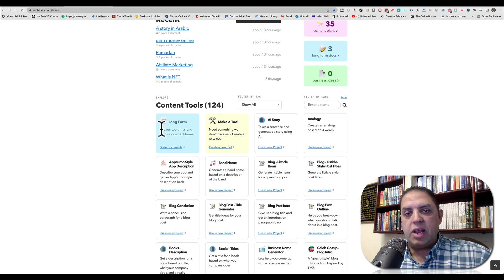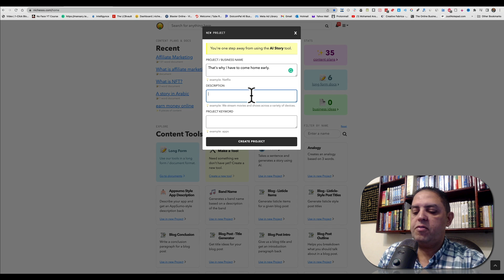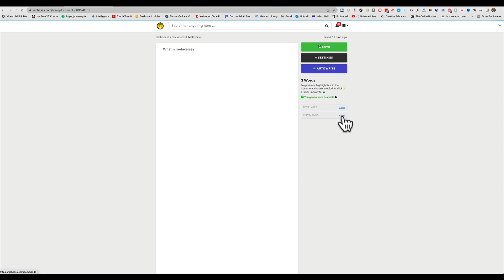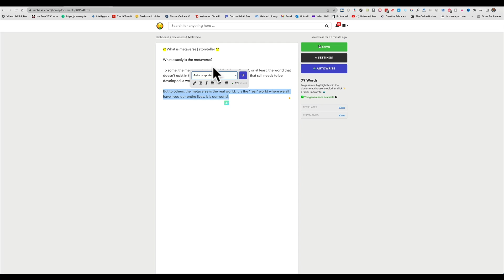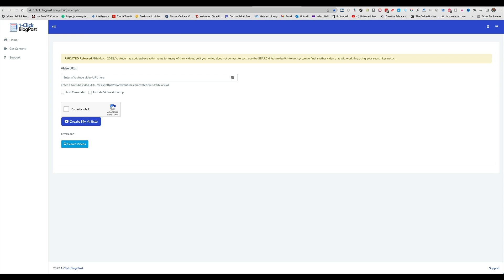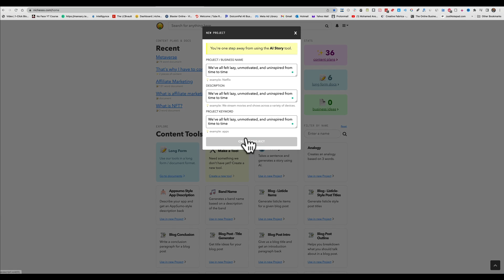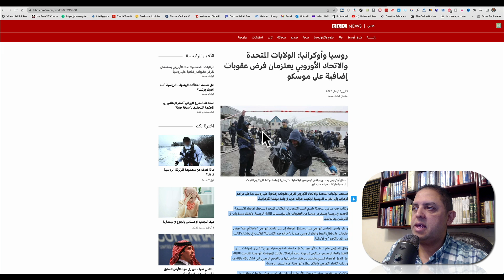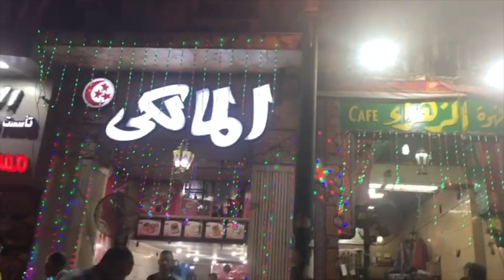برنامج كتابة المحتوى باللغة الانجليزية حتى لو لغتك ضعيفة | الذكاء الاصطناعي